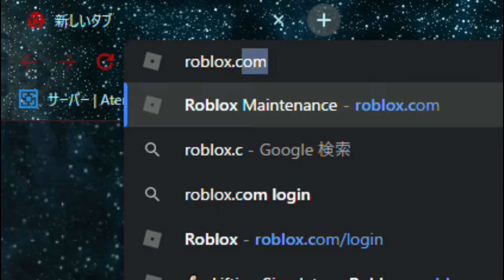ROBLOX SERVER DOWN.... :(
I WANT TO PLAY ROBLOXXXXXXXXXXXXXXXXXXXXXXXXXXXXX